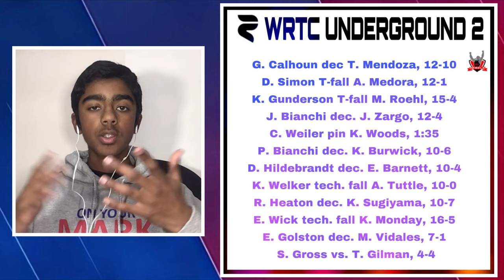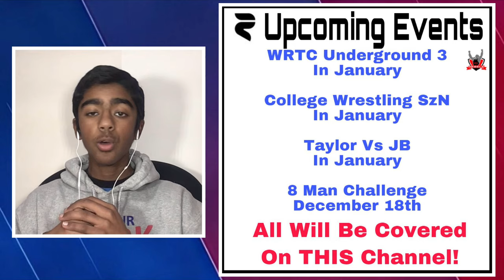Seth Gross VS Thomas Gilman WRTC Underground #2 WRESTLING RESULTS And RECAP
Seth Gross VS Thomas Gilman WRTC Underground #2 WRESTLING RESULTS And RECAP Is our recap and the results for the Seth Gross vs Thomas Gilman match at the WRTC Underground #2 event. Hope you enjoy!
📸Photos are from Larry Slater photography who has given us written permission to use his photos in our videos for commercial purposes.

🎵Intro: Flight to Tunisia - Causmic